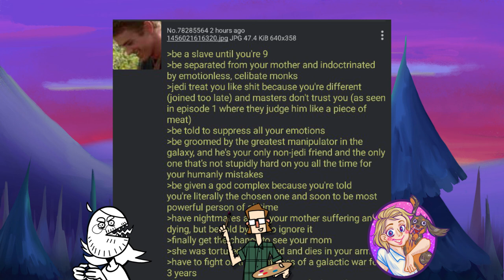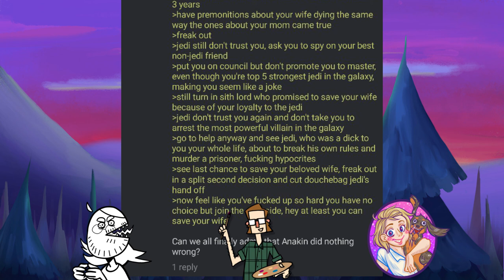Whispers from the Den - Episode 3 - Anakin Skywalker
Hey all, today we talk about Star Wars. More specifically, Anakin Skywalker. Hope you enjoy!